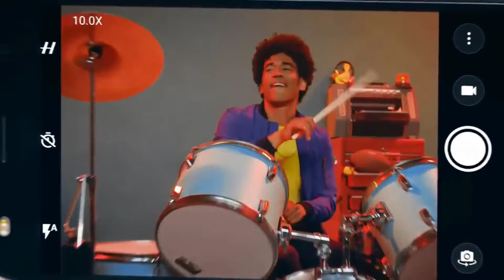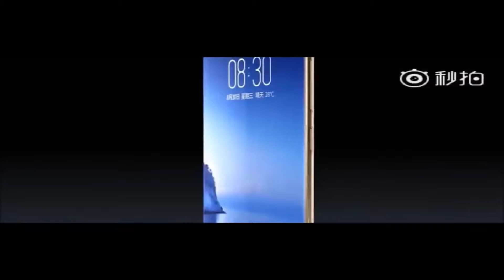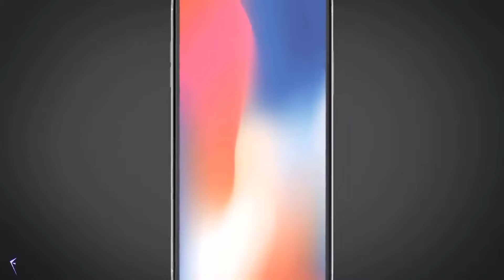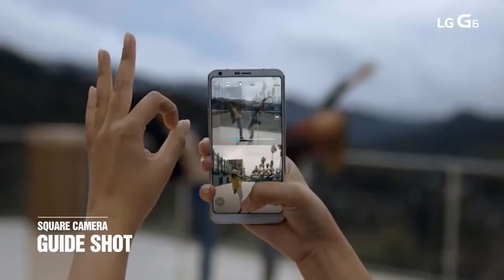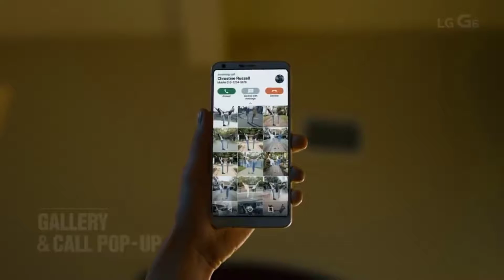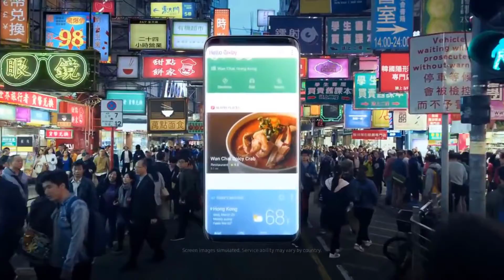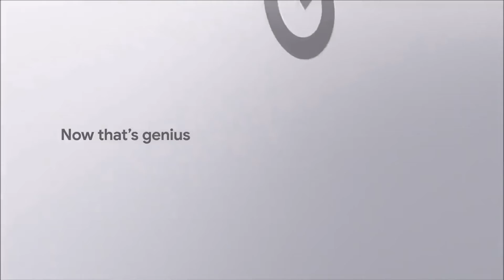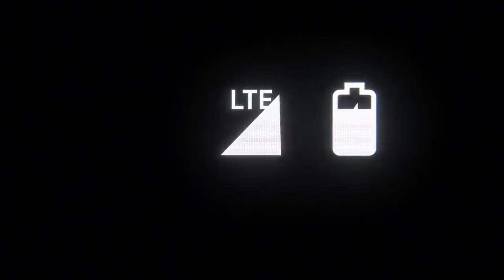Top 10 BEST Camera Smartphones 2018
In this video, we find out Which smartphone is best for taking a beautiful photo.all of this Smartphone Comes With Many amazing camera Features.